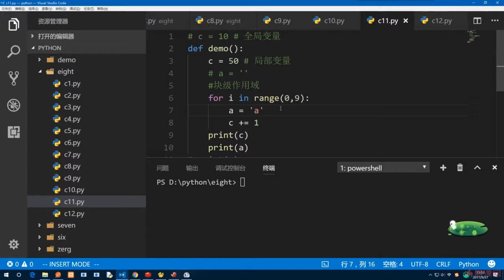8.10 作用域链｜Python函数｜Python3.8入门 & 进阶 & 原生爬虫实战完全解读